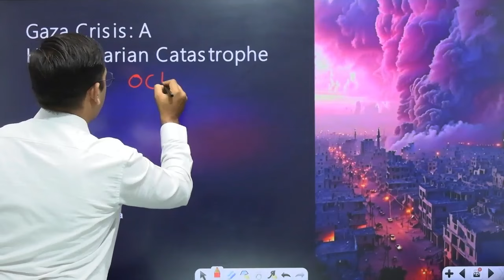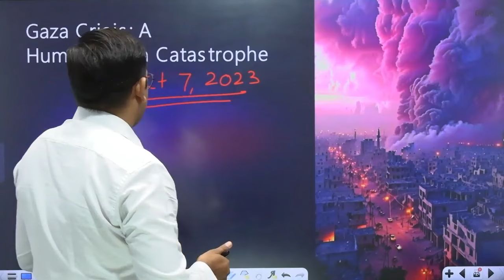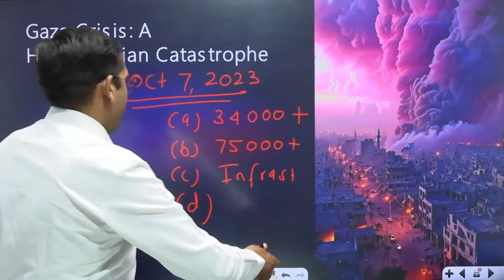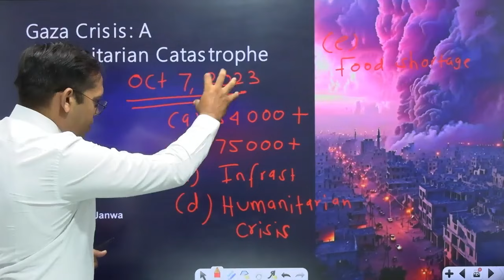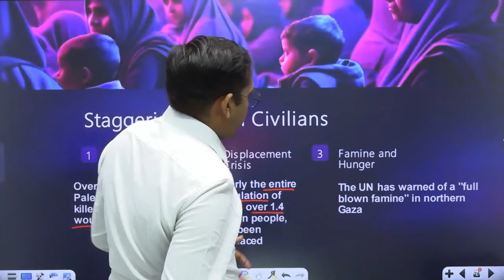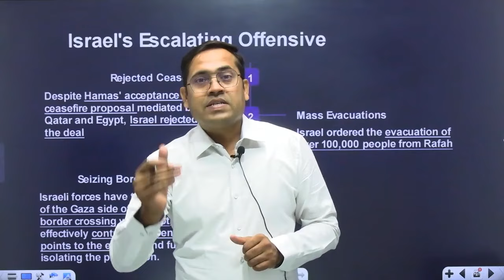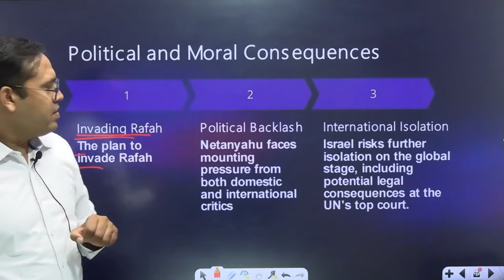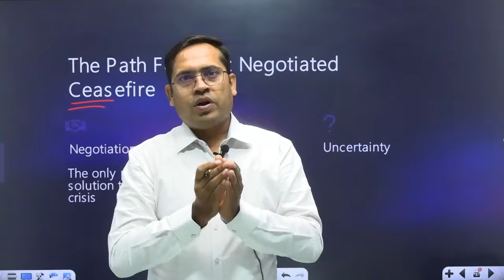Israel Hamas War: इसराइली सेना क्या अब Rafah पर हमले का प्लान बना रही है?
Gaza Crisis: A Humanitarian Catastrophe
The ongoing conflict between Israel and Hamas in the Gaza Strip has escalated into a devastating humanitarian crisis. Despite proposals for a ceasefire, Israel has intensified its military offensive, leaving the Ghaza Strip on the brink of total collapse.
1. Over 34,000 Palestinians have been killed and 77,000 wounded
2. Nearly the entire population of Gaza, over 1.4 million people, has been displaced
3. The UN has warned of a "full blown famine" in northern Gaza